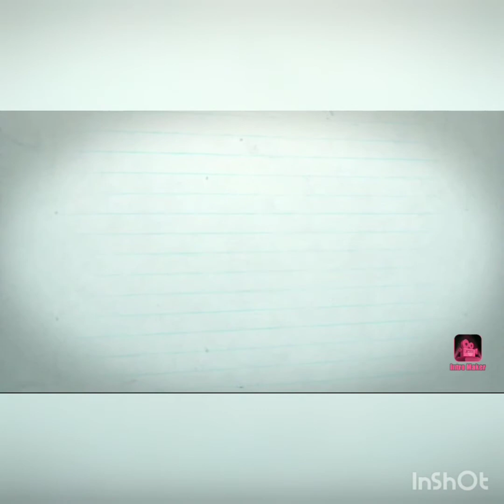Rainbow Theme In Acrylic Paint In Support For Our Emergency Services.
In support of our emergency services and our NHS I decided to paint a rainbow theme in acrylic paint.

Musician: Jef